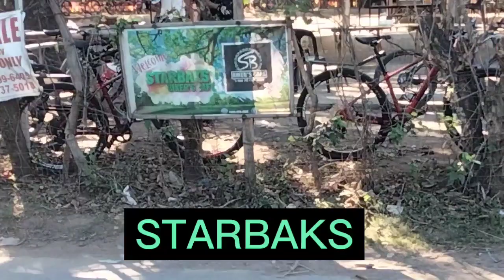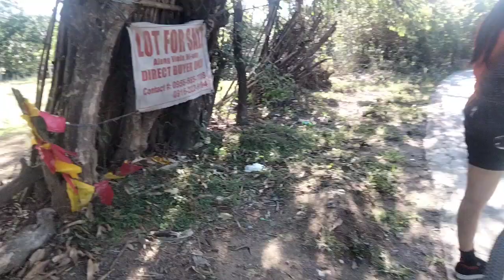Bike Ride to Starbaks San Rafael, Bulacan